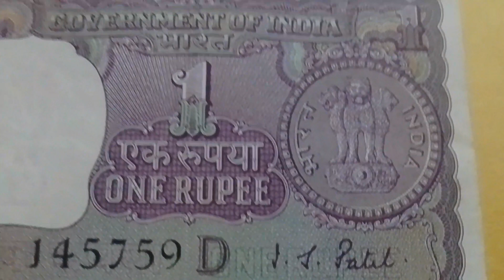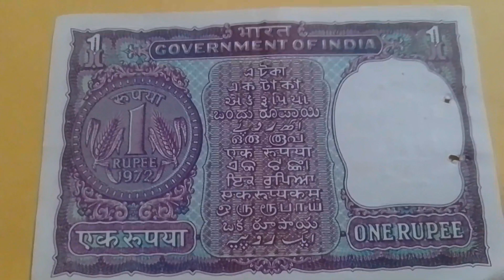One Rupee Bank Note Singed By IG PLATE YEAR 1972 Inset D Value 35 Rupees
One Rupee Bank Note Singed By IG PLATE YEAR 1972 Inset D Value 35 Rupees#youtubeshorts